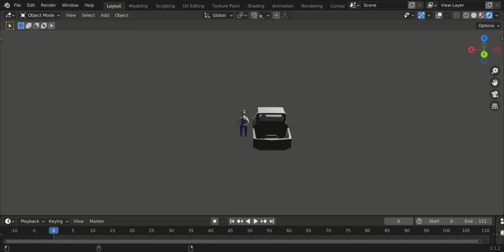Blender testing actios of model 3d while getting in the car and car inside view